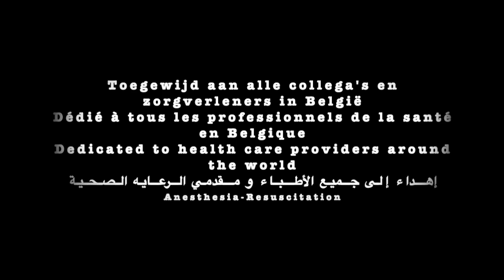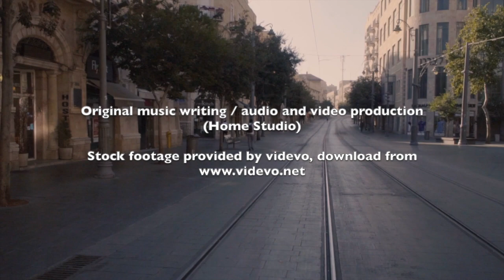Mohab Omer - COVID-19 Corona (Together One) //مهاب عمر جيتار سولو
Toegewijd aan alle collega's en zorgverleners in België
Dédié à tous les professionnels de la santé en Belgique
Dedicated to health care providers around the world
  إهداء إلى جميع الأطباء و مقدمي الرعايه الصحية
 Anesthesia-Resuscitation

-Jackson kelly guitar, seymour duncans nasgul pickups
- Neural DSP. archetype Nolly, archetype plini, parallex
-logic pro , imovie